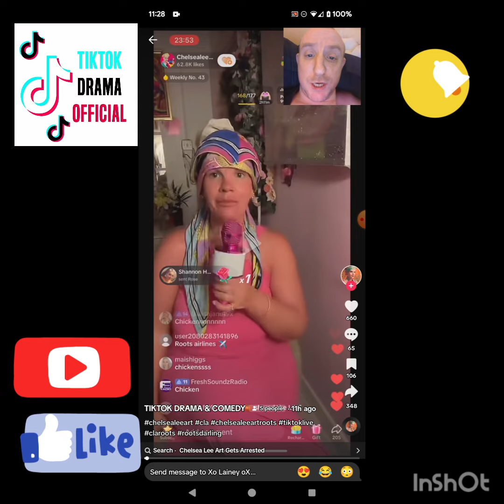Chelsea lee art WHAT ARE YOU DOING?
04/10/2023

how disgusting

real comedy
funny video
funny videos